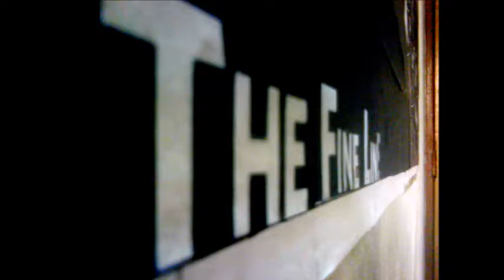The Fine Line, the making of